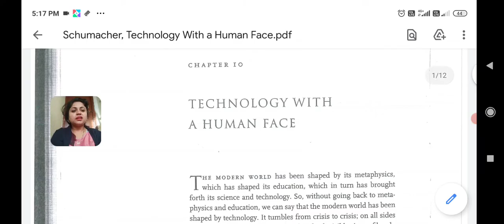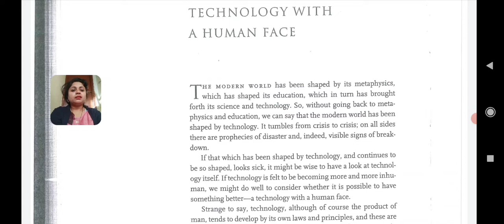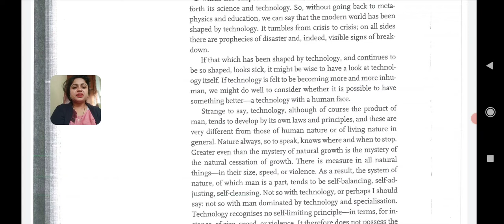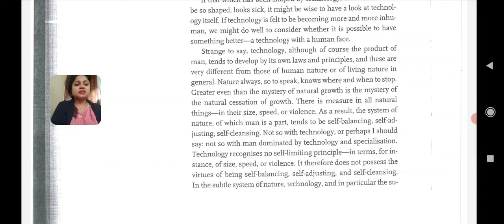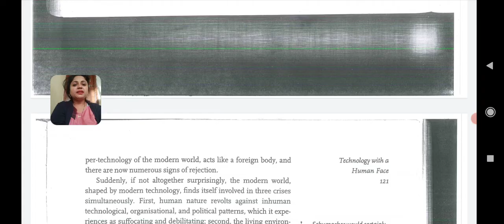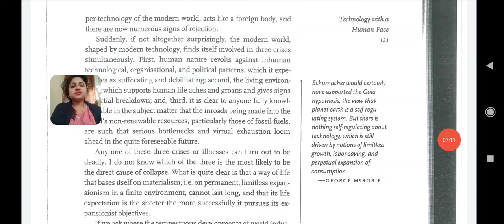Technology with Human Face -Summary Part 1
A summary of Technology with human face by E.F Schumacher